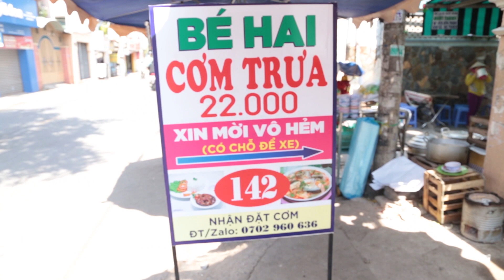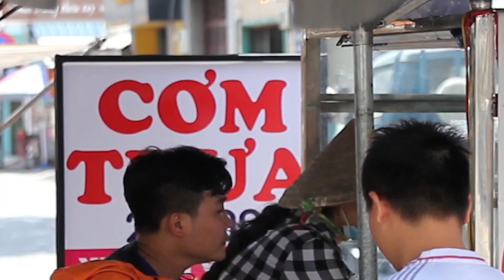VLOG | THỬ MỚI BIẾT - LIỀU MỚI ĐƯỢC | TẬP 2 | TRỊNH KIM CHI HOÁ THÂN BÁN CƠM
▶️ Xem Vlog Thử Mới Biết - Liều Mới Được tập hay nhất tại
Nội dung hay đề xuất cho bạn:
Kênh Youtube Trịnh Kim Chi Official là kênh chính thức của diễn viên Trịnh Kim Chi
Kênh được thành lập với một tâm nguyện sẽ trích một phần lợi nhuận vào quỹ từ thiện Gọi  Yêu Thương nhằm giúp cho các trẻ em mồ côi khuyết tật khó khăn và các hộ gia đình nghèo vùng sâu vùng xa
© Bản quyền thuộc về Trịnh Kim Chi Official
© Copyright by Trịnh Kim Chi Official ☞ Do not Reup